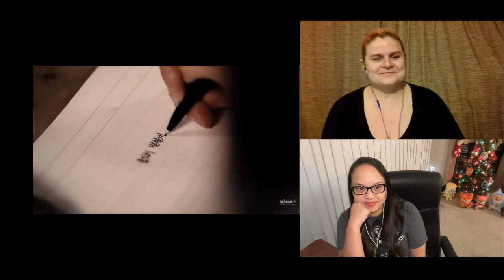MONSTA X 몬스타엑스 '솔직히 말할까 (Honestly) & 하얀소녀 (White Love) Special Clip | A Monsta X Reaction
Hi everyone!

We are LaChiMoLaLa!  We got a request in today by our lovely Monbebe Sonal for "White Love" and why not pair it with early days "Honestly."  We are going in the vault, you guys, to see their early work, and it doesn't disappoint at all!